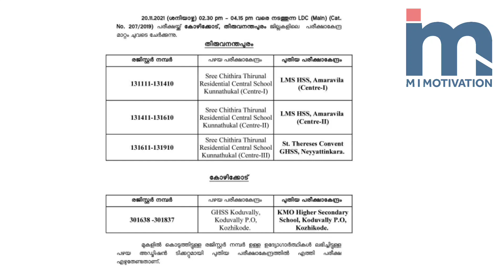Kerala PSC Urgent Information LDC Main Exam Centre Changes